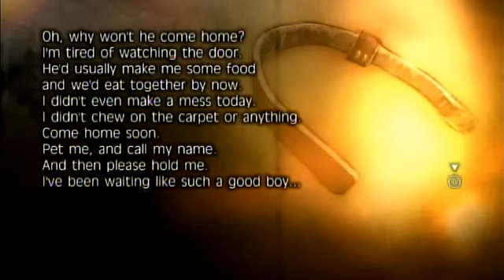Fragile Dreams: White Lies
I guess he doesn't know the concept of death...Is it really ok to let him keep on going like that..?